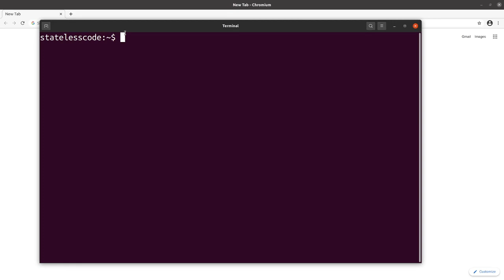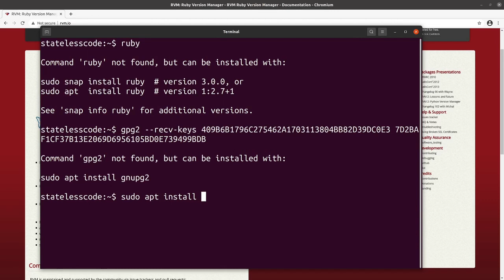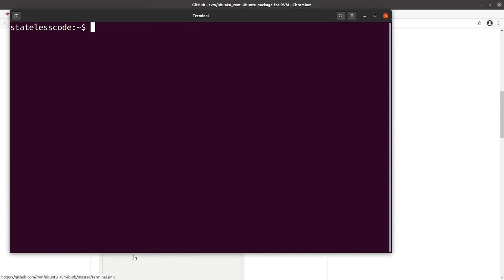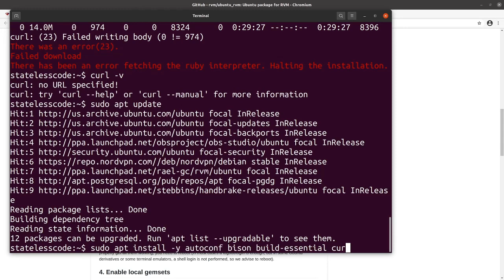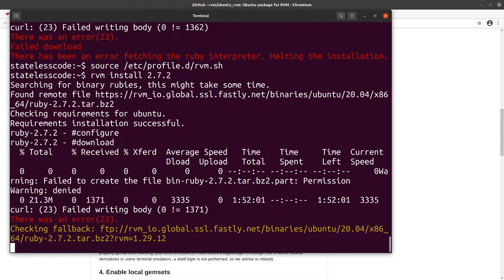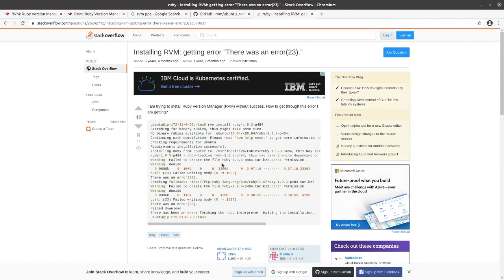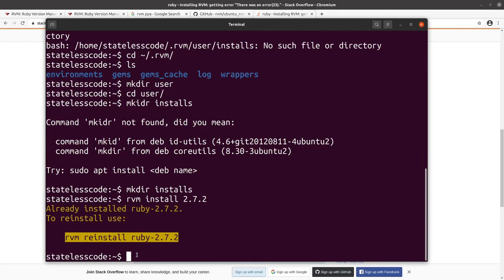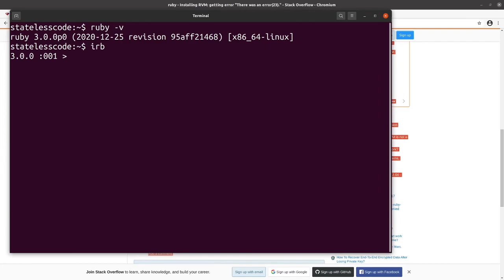Codecast: Install RVM and Ruby with Troubleshooting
In this codecast, Mike installs RVM, Ruby 2.7 and Ruby 3.0 on a new Ubuntu 20.04 desktop.

This video covers:
0:02:06 - Install gpg2
sudo apt install gnupg2

0:02:37 -Import the RVM GPG keys
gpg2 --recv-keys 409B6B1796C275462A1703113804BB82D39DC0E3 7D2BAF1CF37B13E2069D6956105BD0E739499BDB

0:02:44 -Add the RVM PPA
sudo apt-add-repository -y ppa:rael-gc/rvm

0:03:58 -Install RVM
sudo apt install rvm

0:04:36 -Add user to the RVM group
sudo usermod -a -G rvm "$USER"
(or by specific username if not the current running user or adding multiple users)

0:05:17 - List known Ruby versions
rvm list known

0:06:34 -Install Ruby Dependencies:
sudo apt install -y autoconf bison build-essential curl g++ gcc git libffi-dev libgconf-2-4 libgdbm-dev libncurses5-dev libreadline-dev libsqlite3-dev libssl-dev libxi6 libyaml-dev make sqlite3 xvfb zip zlib1g-dev

0:09:35 - Troubleshoot: TL;DR REBOOT YOUR MACHINE  In the video Mike struggles through permission denied issues when trying to install Ruby with RVM. Reboot your machine after installing RVM and before trying to install Ruby. Logging out and logging back in will not work.

0:11:39 - Helpful Stack Overflow post
rvm fix-permissions

0:12:34 REBOOT THE MACHINE

0:13:16 - Ensure .rvm/user/installs
mkdir -p ~/.rvm/user/installs
(directories are created separately in the video, but this is more efficient)

0:13:03 -Install Ruby 2.7.2 and reinstall after ensuring ~/.rvm/user/installs
rvm install 2.7.2
0:14:06 - rvm reinstall ruby-2.7.2

0:14:48 - Install 3.0.0
rvm install 3.0.0

0:15:25 - Set 3.0.0 as default
rvm list
rvm use 3.0.0 --default

0:16:00 - Validate
ruby -v
irb